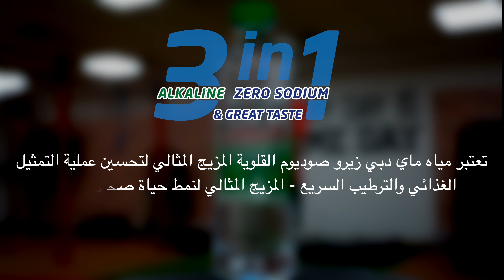Message from Shabab Al Ahli Dubai FC Players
As we start going back to normal, here are some tips from Shabab Al Ahli Dubai FC players to help you to stay safe and take care of yourself and your loved ones. Stay hydrated with Mai Dubai water always.
رسالة خاصة تأتيكم من لاعبي فريق شباب الأهلي، حافظوا على الاجراءات الاحترازية كي تحافظوا على سلامتكم وسلامة أحبائكم. ولا تنسوا شرب مياه ماي دبي